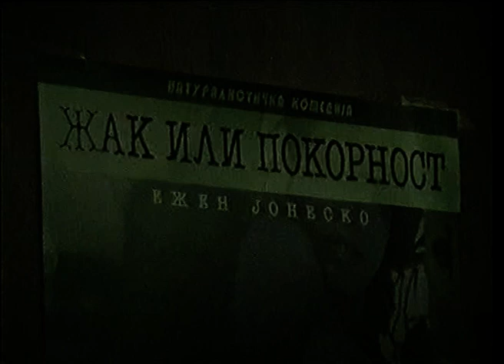Predstava Žak ili pokornost – Akademsko pozorište SKC Kragujevac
Predstava Žak ili pokornost (naturalistička komedija) premijerno je izvedena 24. februara 1998. godine.

Tekst – Ežen Jonesko
Režija – Milić Jovanović
Uloge tumače – Nenad Vulević, Ana Todorović, Nenad Pavlović, Nina Nedeljković, Vladimir Đorđević, Zorica Ilić, Vesna Okiljević, Nebojša Krstić, Nina Maksimović, Danijela Sagić, Jasmina Popović, Marica Milojević, Katarina Perić, Mladen Ranković, Rajica Đalović, Miodrag Pejković, Dejan Cicmilović.

„Za mene je pozorište, moje pozorište, najčešće ispovest. Pokušavam da iznesem na scenu unutrašnju dramu (meni sasvim nerazumljivu). Ipak smatrajući u sebi da je mikrokosmos slika mikrokosmosa, pa je moguće da taj unutrašnji svet raskomadan, razdrobljen, u neku ruku ogledalo ili simbol kosmičkih suprotnosti.
Nema, dakle, zapleta, nema zagonetke koju treba odgonetnuti već nerešivo nepoznato, nema likova, već su to ličnosti bez identiteta (svakog časa postaju suprotnost samog sebe, preuzimaju mesto drugih i obrnuto): prosto niz bez kraja, slučajno povezan bez uzročno-posledične veze, neobjašnjivi doživljaji i emotivna stanja, ili neopisivo, ali živo preplitanje namera, kretanja, strasti bez jedinstva, utonulih u protivrečnost.”
Ežen Jonesko